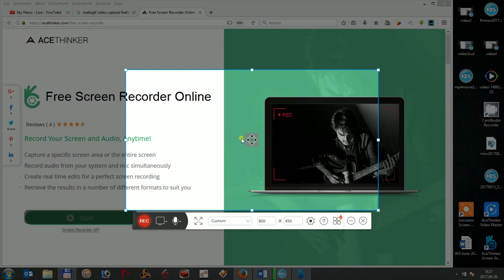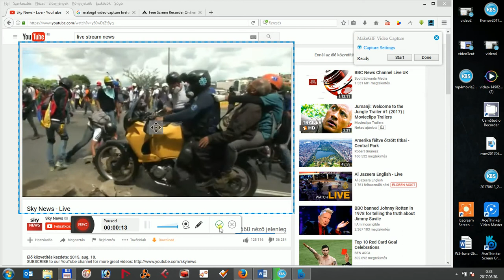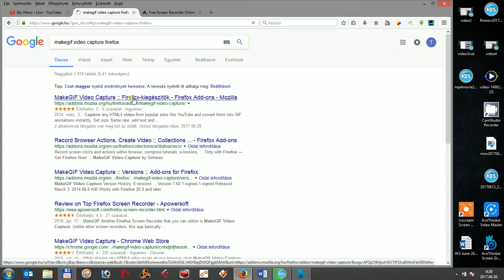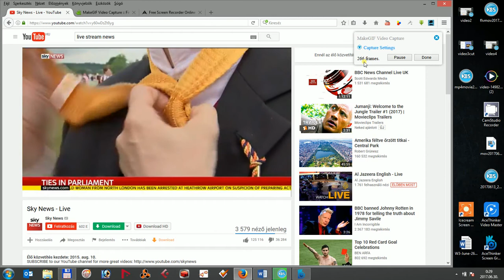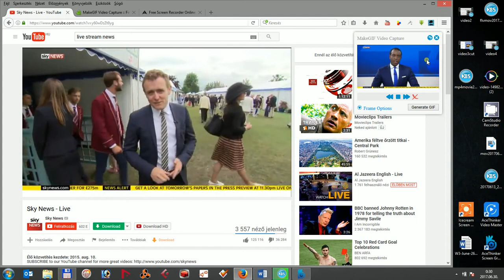Free screen recorder for Firefox browser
A handy guide for you to learn about the free screencast apps that work on Firefox without installation